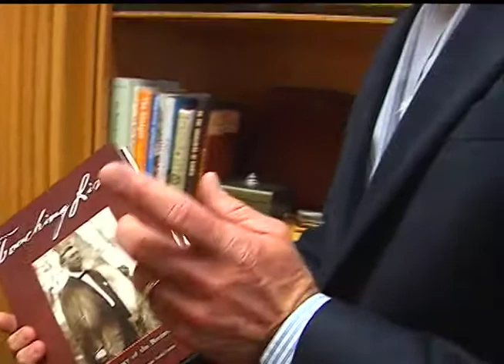The Bivins Family, Part 1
The family was in Amarillo close to the beginning and has become a major philanthropic force.  Produced by Larry Lemmons for Panhandle Spirit, Pronews 7, KVII-TV.  Mark Bivins, Beth Duke, Judy Day, Becky Zenor, Eric Miller.